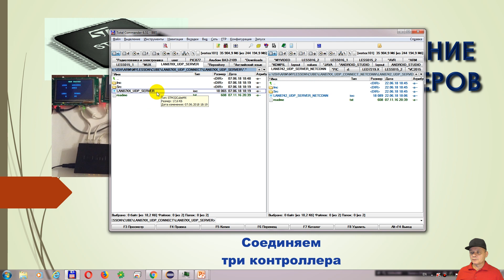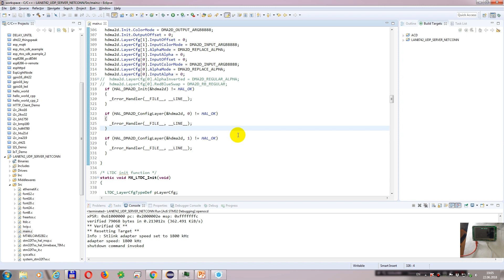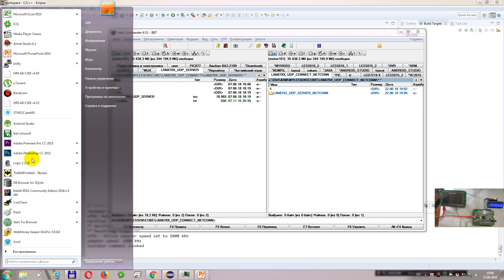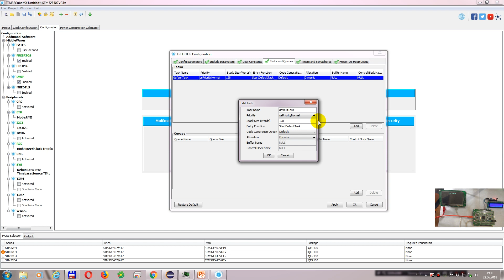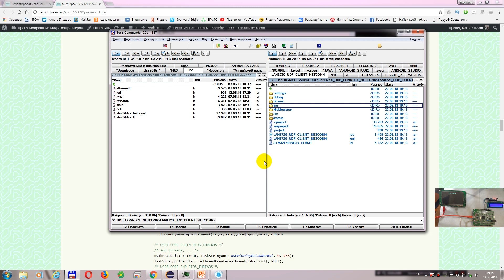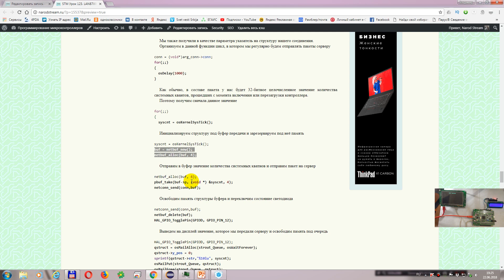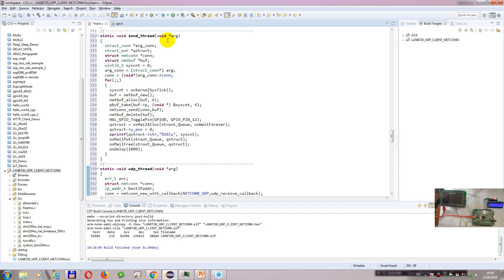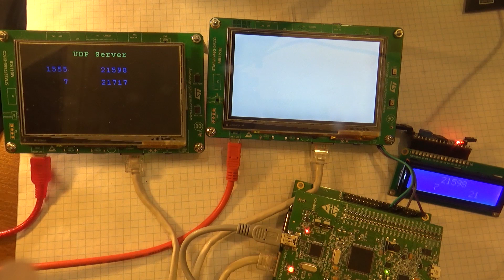Программирование МК STM32. Урок 123. LAN87XX. LWIP. NETCONN. UDP. Соединяем три контролера. Часть 1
Продолжаем изучать программирование передачи данных по локальной сети.
Использовать мы будем для этой цели проводной интерфейс LAN, работая также с библиотекой стека протоколов LWIP.
И сегодня мы соединим уже три платы по LAN, используя протокол UDP.
Причем все три платы будут использовать интерфейс NETCONN, работающий под управлением операционной системы реального времени FreeRTOS.
В данной части урока мы настроим проект для сервера, а также создадим и напишем проект для первого клиента и проверим работу соединения на практике.

Навигация по видео:
00:00 Введение
00:45 Подключим и настроим сервер
04:02 Создадим и настроим проект для первого клиента
10:25 Задача для вывода информации на дисплей
12:26 Функция обратного вызова для приёма пакетов
14:57 Задача для создания соединения
16:55 Задача для отправки пакета на сервер
20:37 Проверим код на практике

Текстовая версия данной части урока, а также исходный код сервера и одного из клиентов

Webmoney
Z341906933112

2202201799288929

1) Сеть:TRC20
Адрес: TBBPFk5Widf1CYvF7Xk5ssKXeiPJHwtMgS
2) Сеть: BSC BNB Smart Chain (BEP20) (комиссия намного меньше)
Адрес: 0x2e38754DF1e54649Bf0D5CD6fD6D8c96a9f22f17
3) Сеть: Huobi ECO Chain (HECO) (комиссия еще меньше)
Адрес: 0x2e38754DF1e54649Bf0D5CD6fD6D8c96a9f22f17